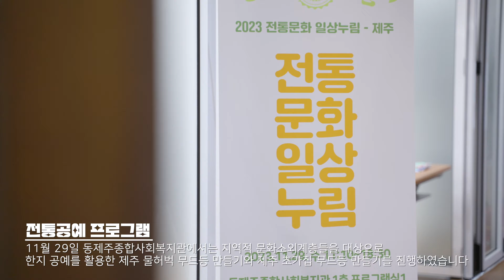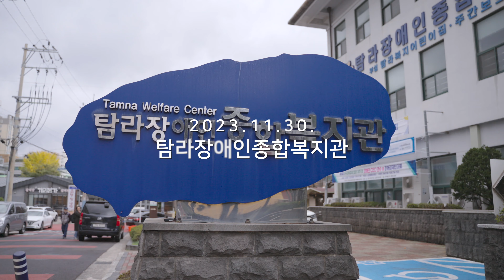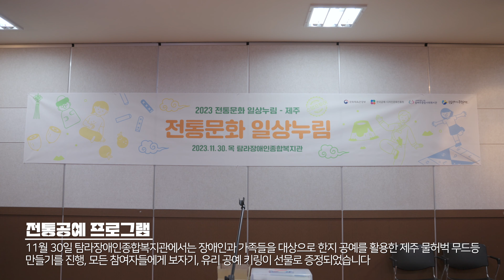2023 전통문화 일상누림 특별 프로그램-제주 현장 스케치 영상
일상 속 전통문화 체험 기회 확대를 위해
전국 문화소외계층에게 찾아가는 전통문화 체험 프로그램
“2023 전통문화 일상누림”

11월 제주도에서 마지막 특별 프로그램을 진행했습니다!
제주도에서 진행되는 특별 프로그램인 만큼
제주 물허벅 무드등 만들기, 제주 물허벅 계주 등
제주도만의 특색을 살짝쿵 담았답니다!

전통문화 일상누림-제주의 현장으로 여러분을 초대합니다😄